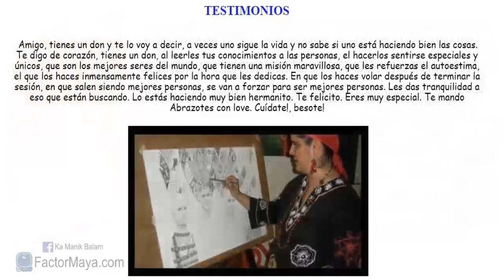¿Que es la Carta Natal Maya? Testimonios. Conocete a ti mism@. FactorMaya.com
Conocete a ti mism@ a traves de una sabiduria ancestral

Gratitud infinita!